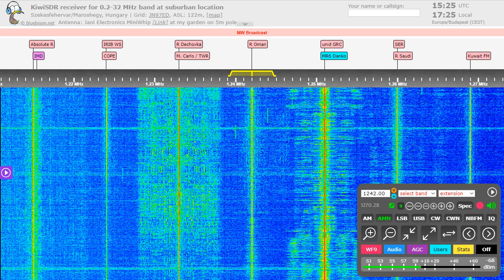Voice of Vietnam (presumed) Vs. Radio Oman - 1242 kHz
My Frist Vietnamese catch on MW!
QTH: Székesfehérvár, Hungary
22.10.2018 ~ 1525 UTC